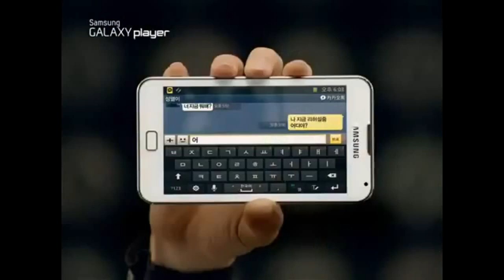INFINITE - Samsung Galaxy (Full Ver.) CF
Many of you requested a full version for Samsung Galaxy CF.. I hope you'll enjoy!
L-  0:03-0:24
Hoya- 0:25-0:51
Sungjong- 0:52-1:16
Woohyun- 1:17-1:43
Sungyeol- 1:44-2:09
Dongwoo- 2:10-2:35
Sunggyu- 2:36-3:00